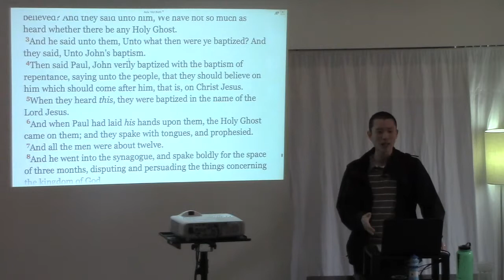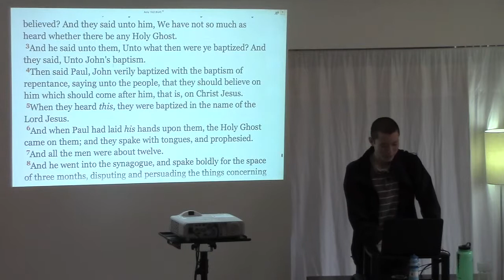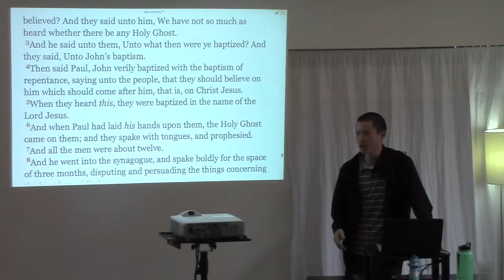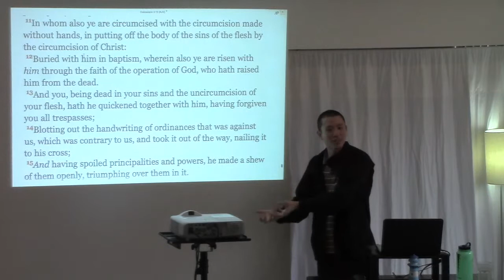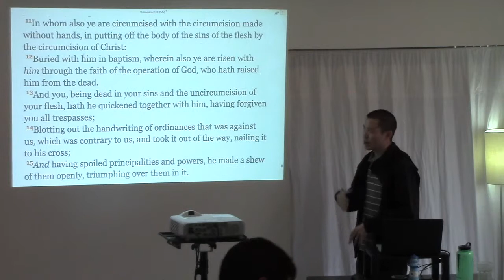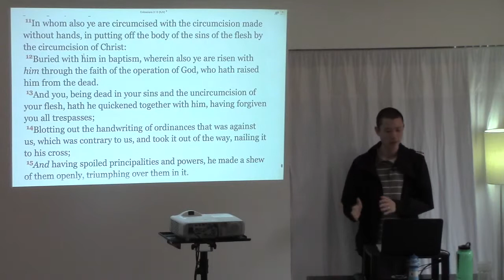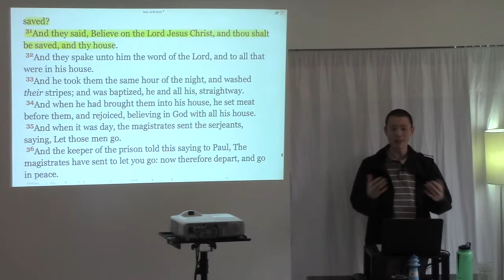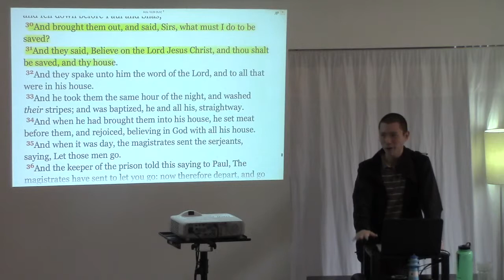Should Babies be Baptized? (Infant Baptism)